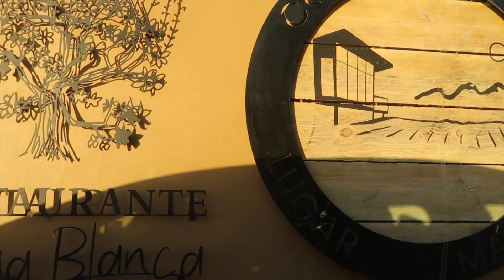FAMILY WINE TASTING TRIP | ENSENADA+PUERTO VALLARTA MEXICO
Lifetime memories in Mexico with my family 🧡